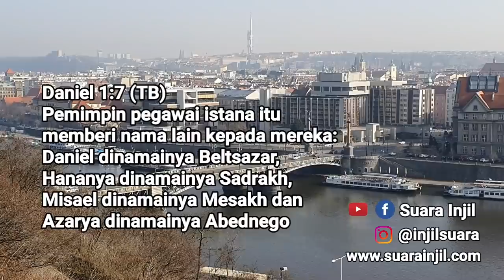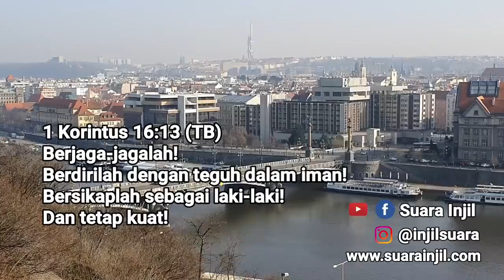Jagalah Iman Kita. Renungan Dan Doa Pagi.